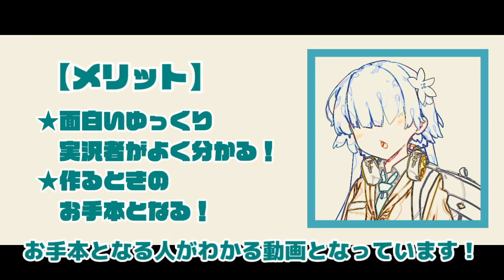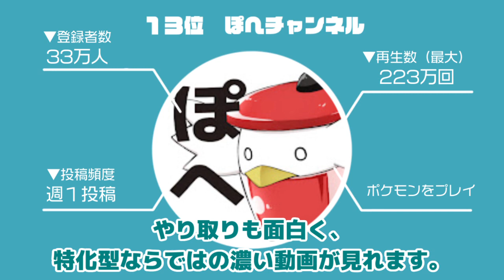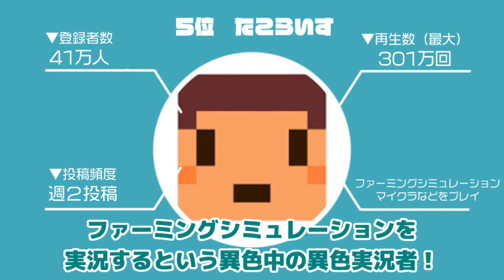★2021年最新おすすめ！★ゆっくり実況者ランキング Best16【琴葉姉妹のお家エンタメ楽しみ隊】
とりあえず、ゆっくり実況者を投稿している人全員大好き！
※▼以下、動画のネタバレがありますので注意！

『★2021年最新★ゆっくり実況者ランキング Best16』は以下の値を独自に集計・分析した結果となっております。

・登録者数
・再生回数
・高評価率（高評価数/再生回数）
・コメント率（高評価数/再生回数）

あくまで個人の感想として楽しんでいただけますと幸いです。
以下、動画に載っているゆっくり実況者さまのチャンネル。

スペシャルサンクス！
dova-s.jp/

musmus.main.jp/